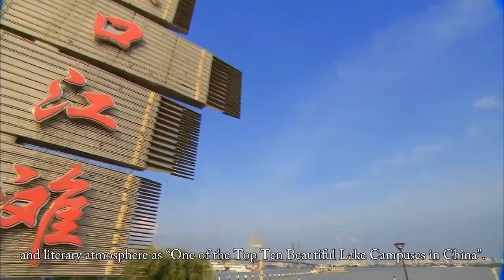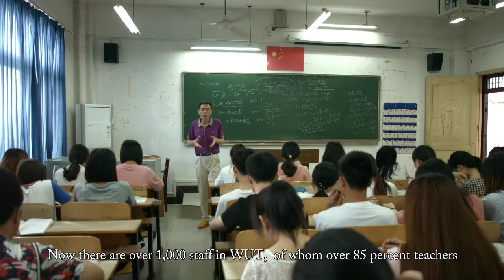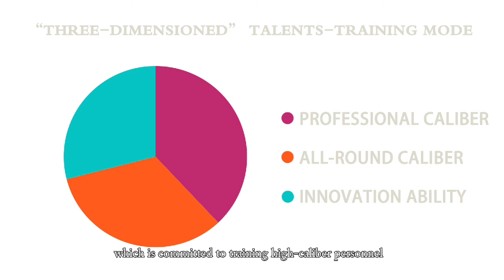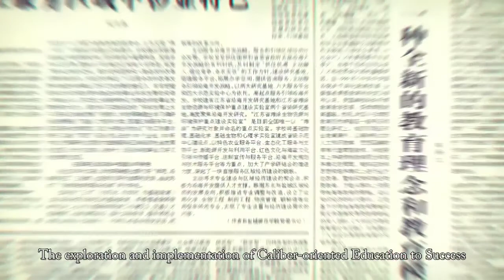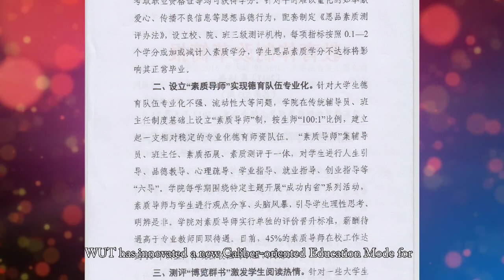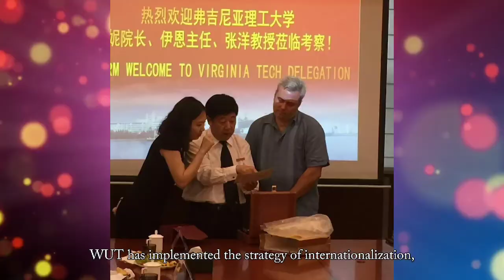Wuchang University of Technology(WUT)